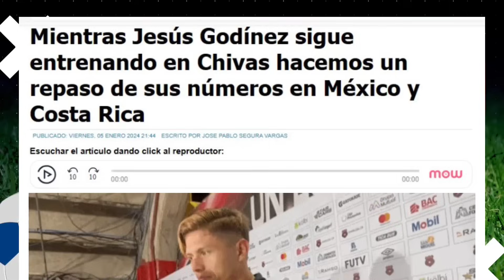TICOS FURIOSOS xq los MEXICANOS SON MUY CAROS y NO PUEDEN PAGAR a Jesús Godínez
Prensa tica casi llora porque no pueden pagar a Jesús Godínez a las Chivas